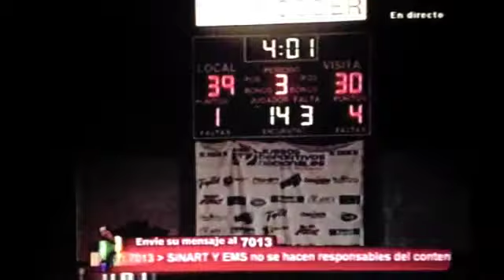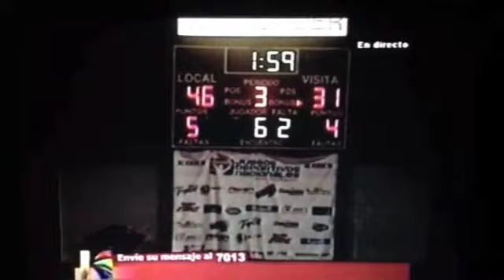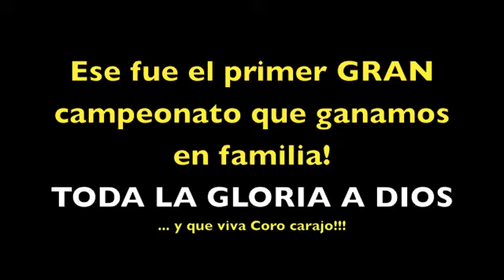CORONADO BASKETBALL - Un partido para no olvidar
Primera medalla de oro de Coronado en Juegos Nacionales. Primer gran campeonato que ganamos como familia. Gracias a Dios luego llegaron dos oros mas en Juegos Nacionales y ya llevamos cuatro títulos en Primera División... y estamos trabajando por el Penta!

Mas que un equipo, una familia... VIVA CORO CARAJO!